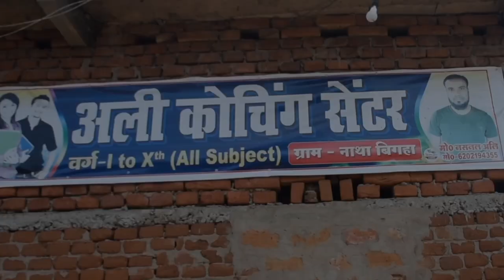सनकी मास्टर 2 || sankimaster2 New Full comedy video HD @king comedy 305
Camera man: नसीम आंसरी

Director:          मंशु कुशवाहा

Video editor:  रिमांशू कुमार

Actors:            रिमांशु कुमार। नसीम आंसरी।

                          मंशू कुशवाहा। सुहेल आंसरी।

                         मंटू कुमार। मंतोष कुमार।

                         नशनल अली ।

फूल वीडियो आने वाला है ।

26/09/2024 को आने वाला है फुल विडियो